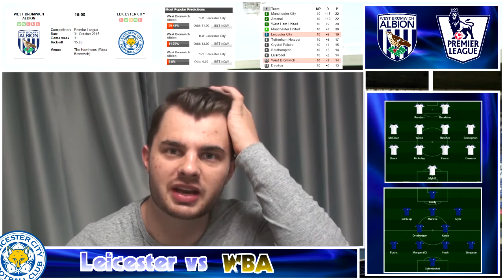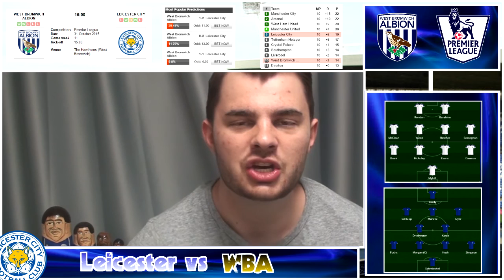West Brom v Leicester Preview